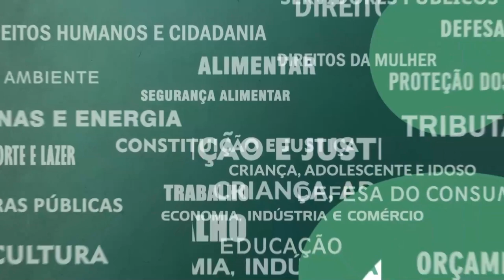Resumo Comissões - Com. PCD - Seminário mães crianças com deficiência